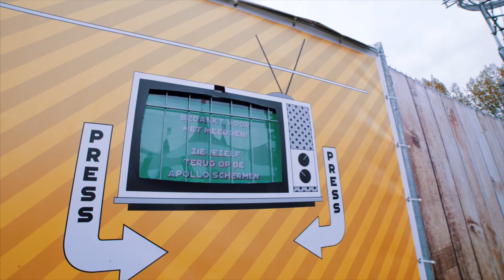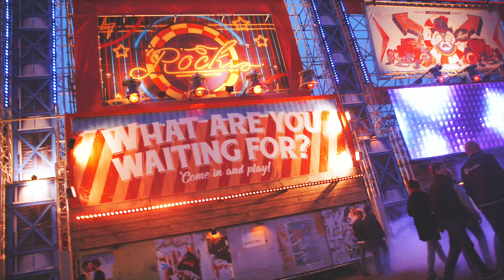Paaspop 2017 Aftermovie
AFTERMOVIE TIME!
We kunnen niet wachten tot Paaspop 2018. Volgend jaar op 30/31 maart & 1 april.

Audio 🎵
The Amazons - Ultraviolet
Crystal Fighters - LA Calling
Kraantje Pappie - Waar is Kraan
Netsky - Love Has Gone

📸 Aftermovie by Rene.io & team